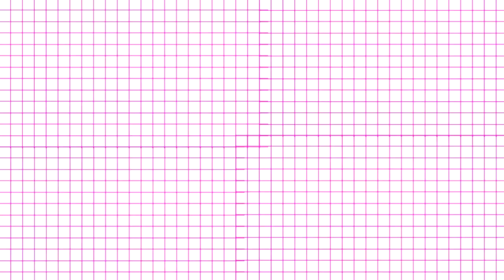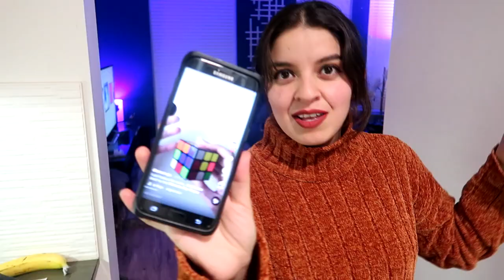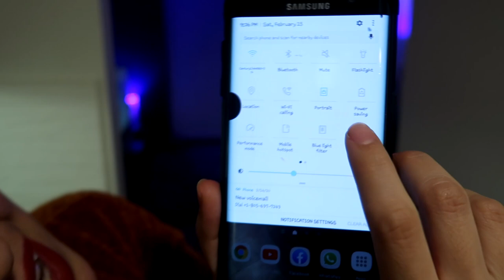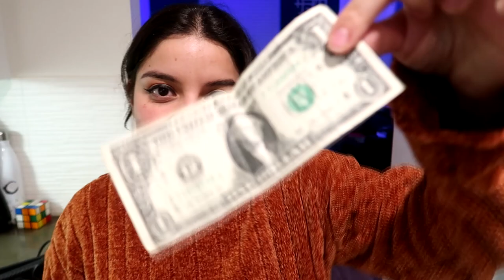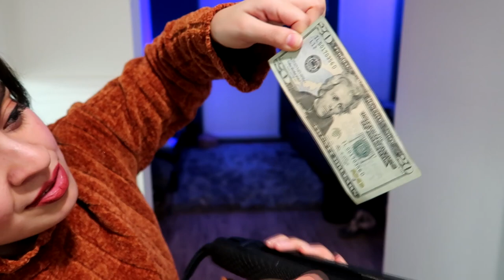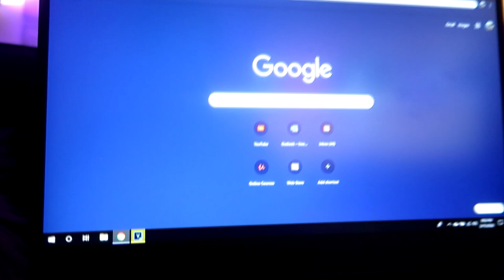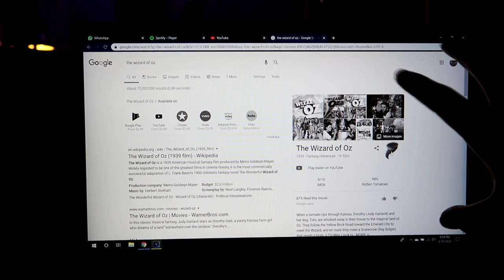♥PROBANDO TRUCOS DE TIK TOK/Belita ♥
En este video les voy a mostrar unos life hacks de tik tok super virales, vamos a ver si funcionan.
Me puedes ayudar a compartir este video? Muaaack besos